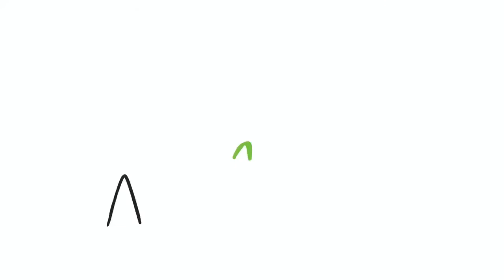Roy Christie - Ham Woods Mural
A beautiful woodland piece of street art, leading down to Ham Woods, Plymouth, Devon. Painted by local graffiti artist Roy Christie, as part of city art collective PAT (Plymouth Artists Together)